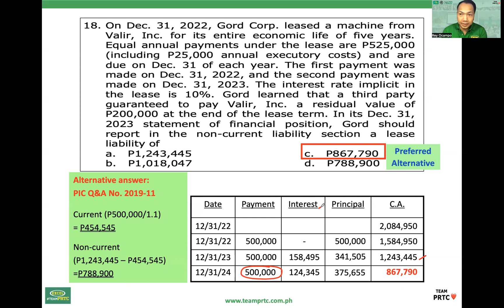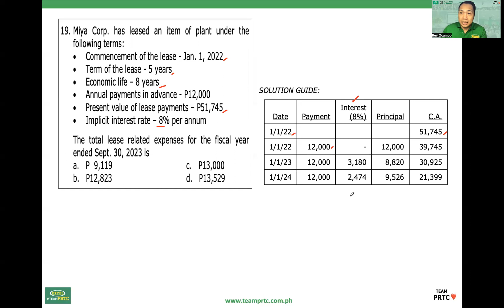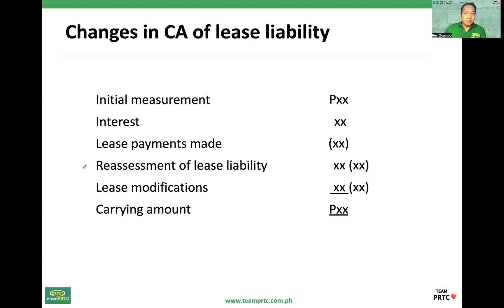28 - Lease-related Expenses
Solution to FAR ‘Refresher’ posted on Rey Ocampo (FAR and AUD reviewer, Team PRTC) FB Group